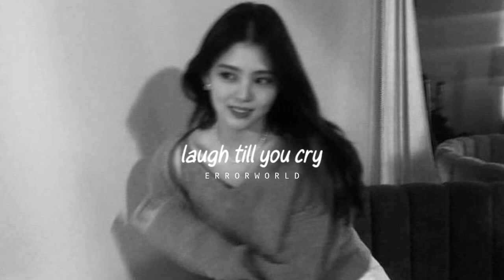Faydee - laugh till you cry (sped up)